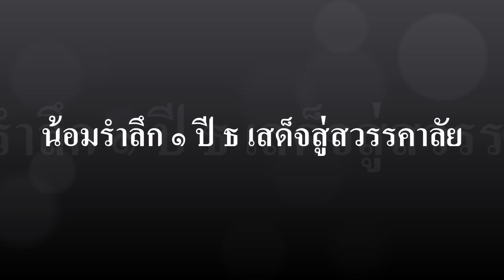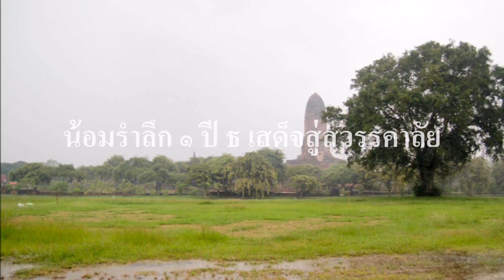น้อมรำลึก ๑ ปี ธ เสด็จสู่สวรรคาลัย วังช้างอยุธยา แล เพนียด ชาวไทย และชาวอยุธยา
ดร.สุจินต์ ไชยชุมศักดิ์ ผู้ว่าราชการจังหวัดพระนครศรีอยุธยาและภรรยา นางสมทรง พันธ์เจริญวรกุล นายก อบจ.พระนครศรีอยุธยา คุณปราณี ด่านชัยวิโรจน์ นายกสมาคมธุรกิจท่องเที่ยวจังหวัดพระนครศรีอยุธยา และกรรมการอำนวยการศูนย์การค้าอยุธยาซิตี้พาร์ค พร้อมด้วย คณะผู้บริหาร เจ้าหน้าที่ศูนย์การค้าอยุธยาซิตี้พาร์ค ส่วนงานภาครัฐ ภาคเอกชน และประชาชนทั่วไป ร่วมในพิธียืนสงบนิ่งถวายอาลัย เพื่อสำนึกในพระมหากรุณาธิคุณอย่างหาที่สุดมิได้ ถวายแด่พระบาทสมเด็จพระปรมินทรมหาภูมิพลอดุลยเดช เป็นเวลา 89 วินาที ในวันศุกร์ที่ 13 ตุลาคม 2560 เวลา 15.52 น. เนื่องในวันครบรอบ 1 ปี แห่งการสวรรคต ณ ลานข้างวัดพระราม อุทยานประวัติศาสตร์พระนครศรีอยุธยา